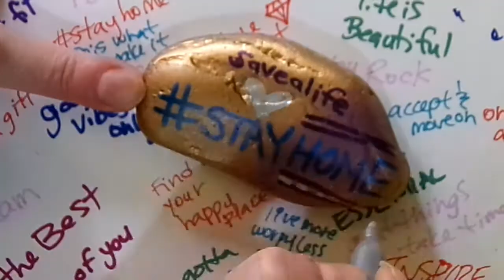StarKapRockz # 2 stay home - save a life - drop off # 6 Edgewater Gardens -Dunnville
StarKapRockz # 2 stay home - save a life
April 2020
Dunnville, Ontario, Canada